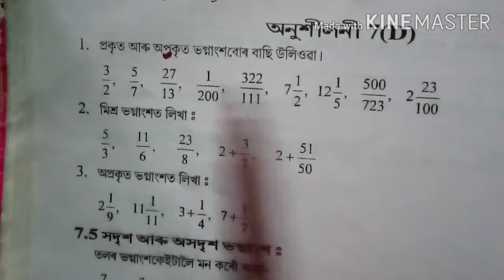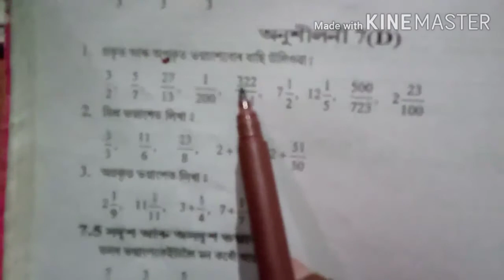Class 5 গণিতৰ পাঠ 7Dৰ 1নং প্ৰশ্ন৷ প্ৰকৃত,অপ্ৰকৃত ভগ্নাংশ বাচা৷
শংকৰদেৱ বিদ্যা নিকেতন